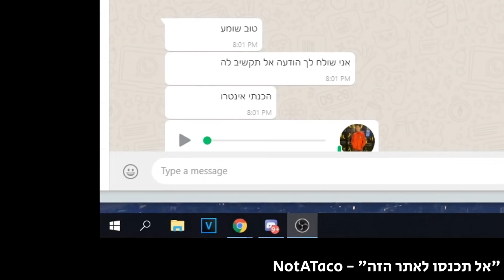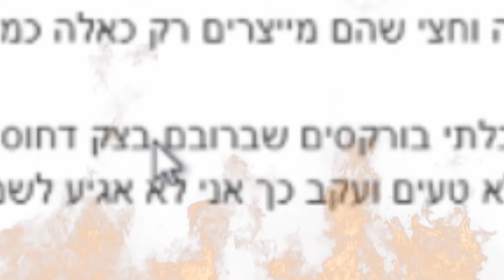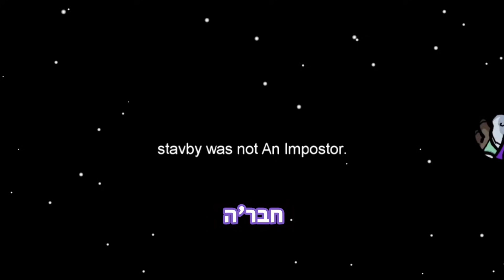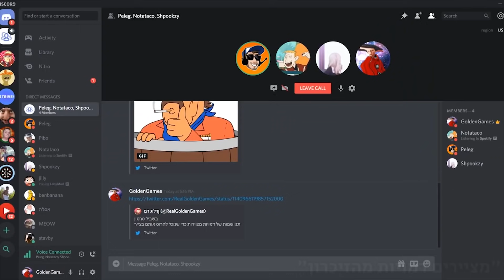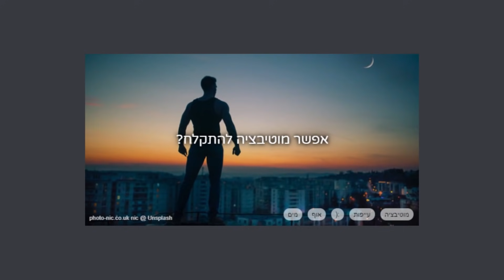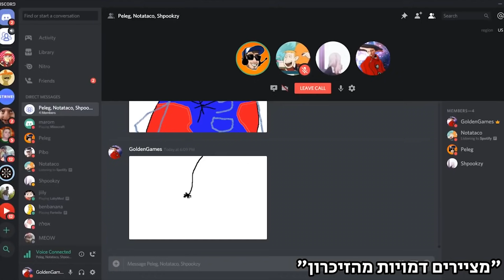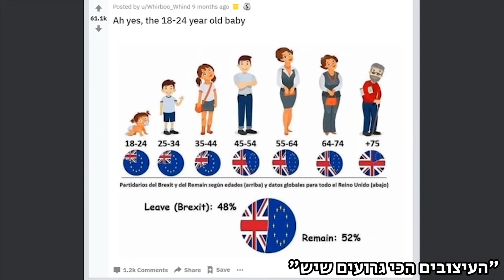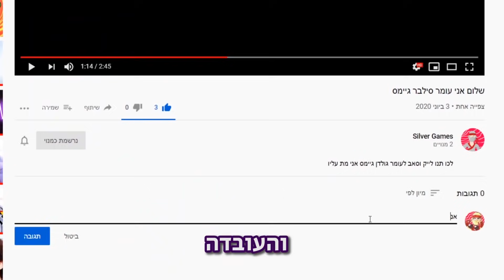גולדן גיימס - הרגעים הטובים (ספיישל 50,000)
תודה לכולכם שעזרתם לי להגשים חלום ❤️

תודה רבה ל Pengrop על העיצוב הנפלא של הערוץ! לכו תראו לו אהבה
גולדן גיימס Golden Games